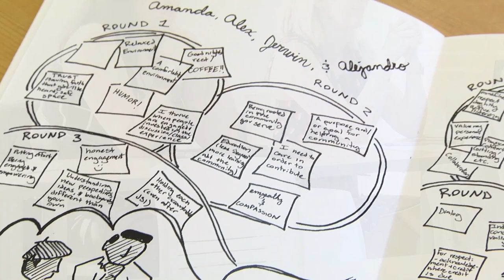Leadership Awards 2023 Junior Summer Institute